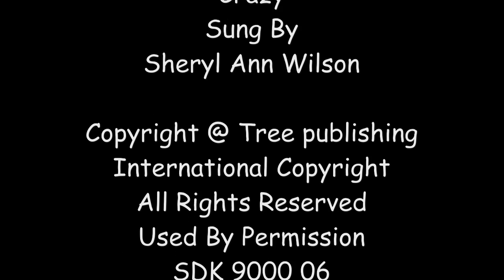Crazy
Sheryl Ann Wilson, the Metis Angel sings Crazy a Classic Country favorite